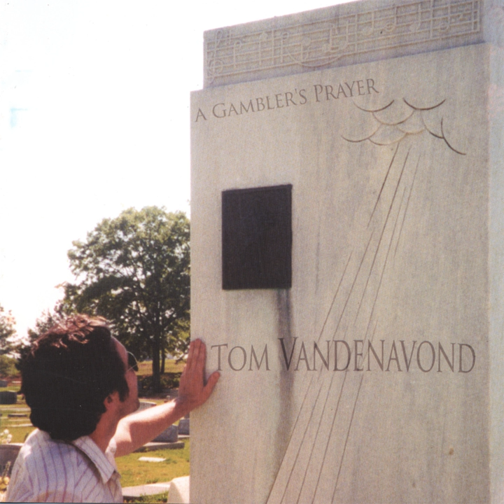Hotel Lafayette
Hotel Lafayette · Tom Vandenavond

A Gambler's Prayer